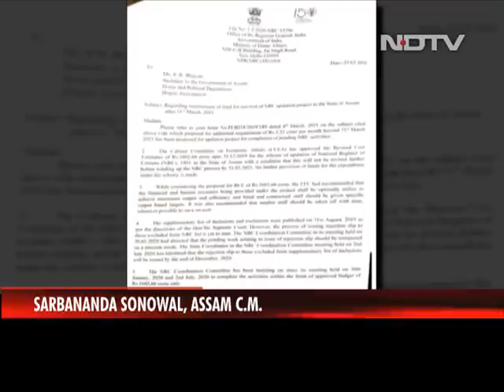Over 40,000 Covid Cases Reported In Maharashtra In 24 Hours | The Biggest Stories Of March 28, 2021